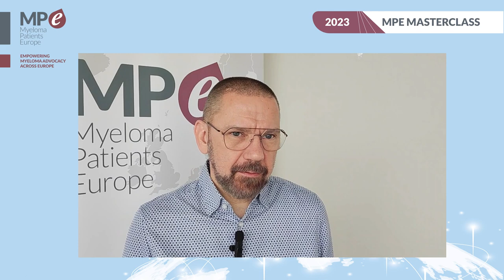Masterclass 2023 | Health Technology Assessment (HTA)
Neil Bertelsen, Steering Committee Member and past Chair of HTAi PCIG, explains the latest updates on Health Technology Assessment (HTA) at the MPE Masterclass 2023 in Dubrovnik, Croatia.